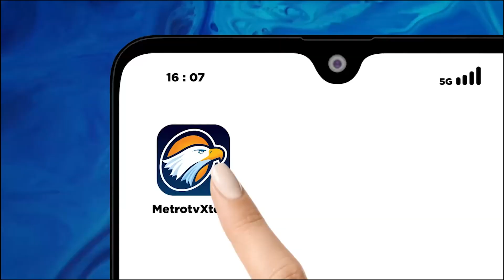Gebyar Nusantara Jadi Ajang Promosi UMKM Indonesia di Malaysia - [Newsline]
MetroTV, Kementerian Pariwisata RI dan Dinas Pariwisata dan Ekonomi Kreatif Pemerintah Provinsi DKI Jakarta Turut Serta Mempromosikan Pariwisata Jakarta pada Event Gebyar Nusantara di Kuala Lumpur Akhir Pekan Lalu

Dengan menghadirkan para pelaku UMKM, mulai dari berbagai macam kuliner, mode busana, industri sinetron Indonesia, dan lain sebagainya.

Koordinator Fungsi Ekonomi KBRI Kuala Lumpur, Hendra P. Iskandar, menyampaikan bahwa pasar pariwisata dan ekonomi kreatif di Malaysia sangat besar potensinya, namun pemanfaatannya masih belum maksimal. Karenanya, KBRI Kuala Lumpur mengupayakan berbagai misi untuk semakin meningkatkan potensi tersebut.

Terdapat satu sesi yang paling ditunggu oleh para pelaku UMKM, yaitu pelaksanaan table top dan sales missions dengan mitra bisnis dari berbagai negara.

KBRI Kuala Lumpur berjanji bahwa akan menyemarakkan acara-acara serupa untuk semakin mengenalkan budaya Indonesia di negara tetangga.